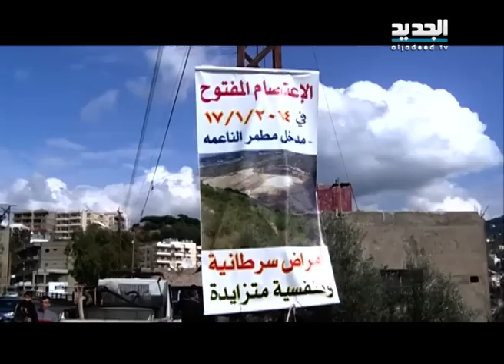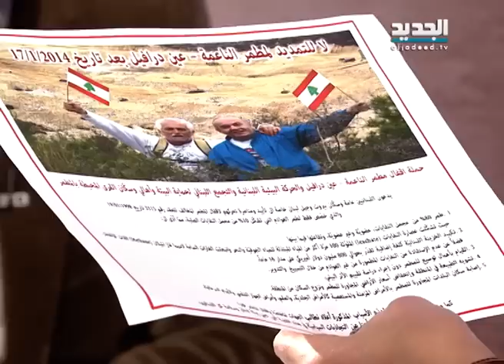الفساد - حلقة 15-01-2014 كاملة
غادة عيد تسأل لماذا لا تلتزِم شركات الكهرباء بعقودها مع العمال ؟ شركة خطيب وعلمي تطرُد ستين مياوما وفي الحلقة استنفار شعبي واسع لمنع تعدي سوكلين المستمر على مطمَر الناعمة وأيضا انتصار حَبّال تؤكد ملكيتُها لارض يبني عليها المعتدون في الشياح , في الحلقة المقبلة من برنامج الفساد.التاسعة والربع من مساء الاربعاء على قناة الجديد.